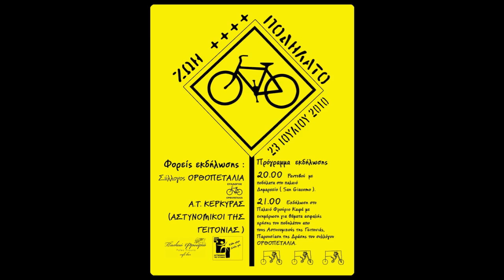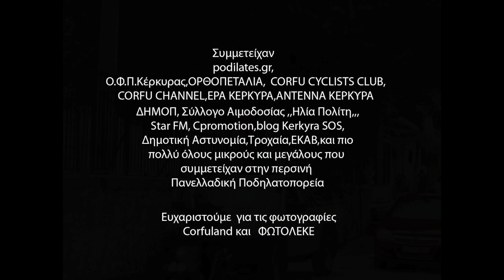ORTHOPETALIA ANASKOPISI 5.11